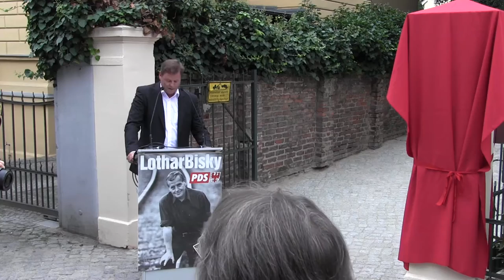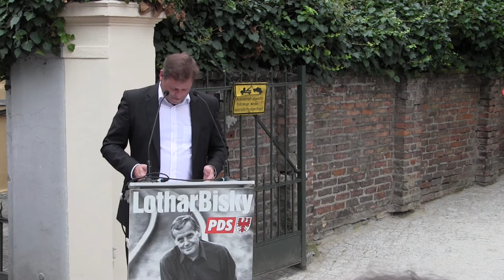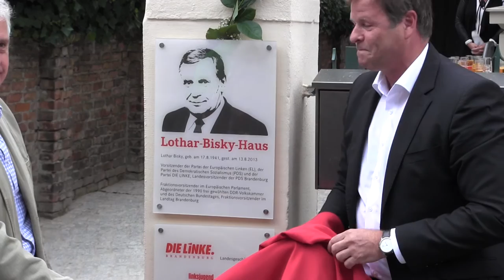DIE LINKE. Brandenburg: Namensgebung "Lothar-Bisky-Haus"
Am 12. August 2016 erhielt unser Haus in der Potsdamer Alleestraße den Namen "Lothar-‪#‎Bisky‬-Haus". Hier findet ihr das Video mit der Rede unseres Landesvorsitzenden Christian Görke und der Enthüllung von Gedenktafel und Leuchtschrift. ‪#‎linke‬ ‪#‎brandenburg‬